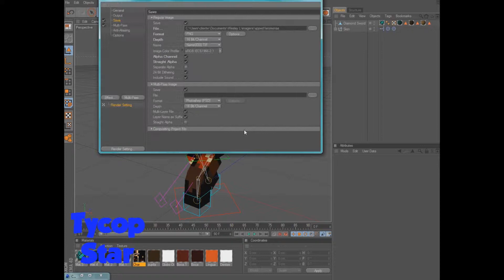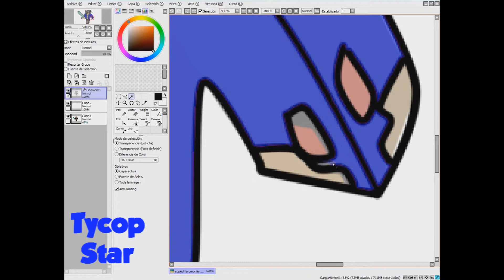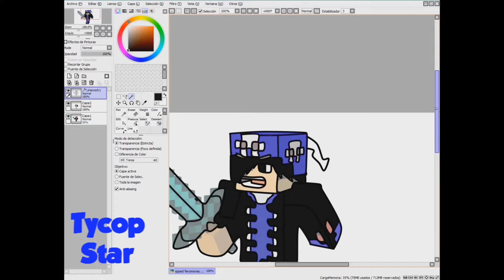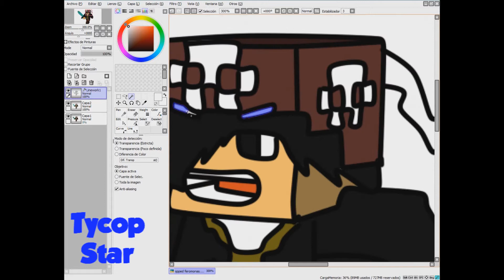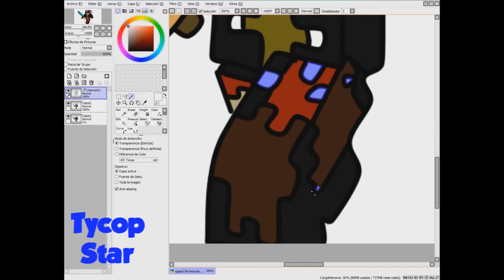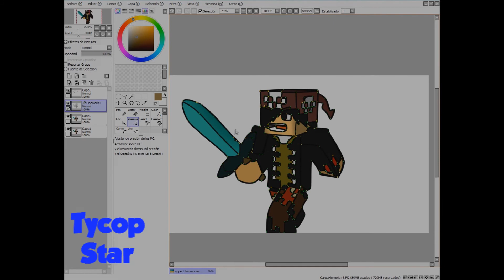Speed Art #2 Feromonas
Terá muito designs e muita palhaçada ou melhor palha frita!!